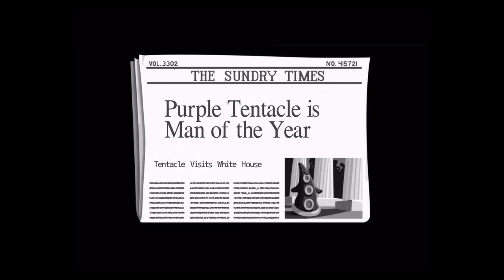Day of the Tentacle Remastered - iOS / Android - Gameplay Video Part 4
Playstore :